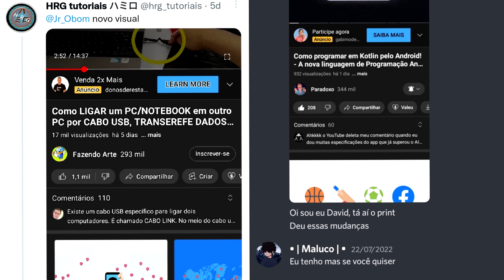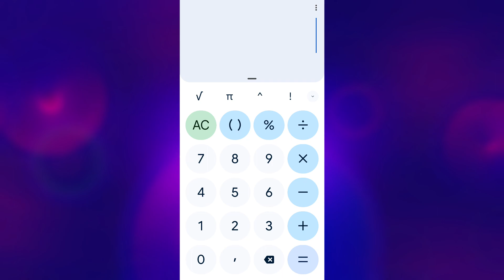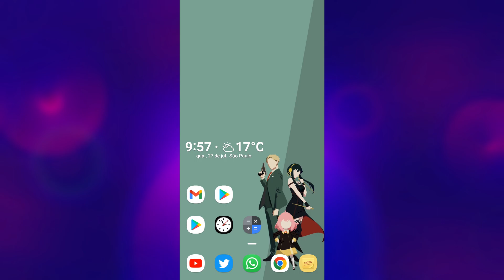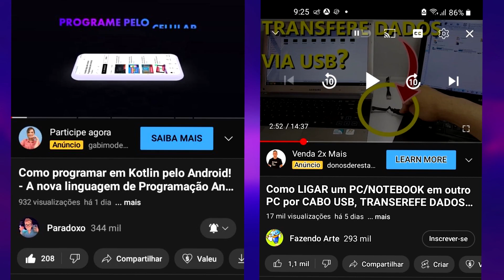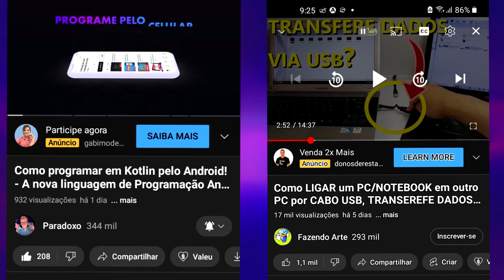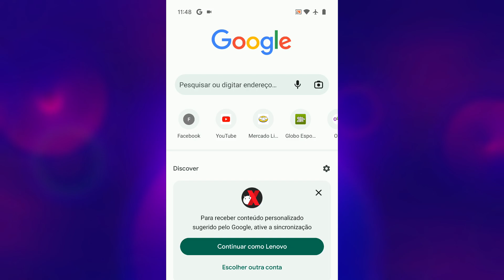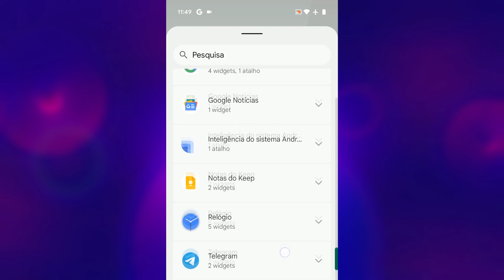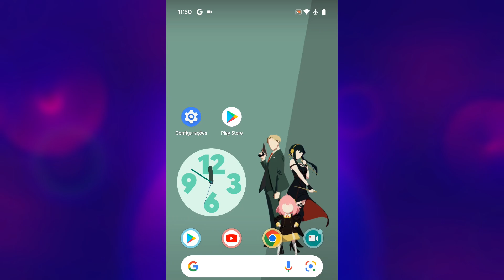A nova cara dos apps Google - Você já percebeu isso?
A Google vem ao poucos redesenhando seus aplicativo e o Android para um padrão específico, você já teve a sorte de receber essas mudanças no YouTube e na Google Play Store? Espero que curtam mais esse vídeo!

🕘 Principais tópicos do vídeo:
00:00 Introdução
00:56 O novo padrão Google
01:29 "Chips" a nova cara da Google
02:19 A mudança da Play Store
03:22 Novas telas do YouTube
03:43 Pq não muda tudo logo?
05:06 Porque isso é útil
06:49 Um hora vai...